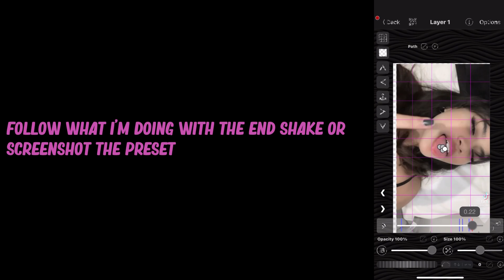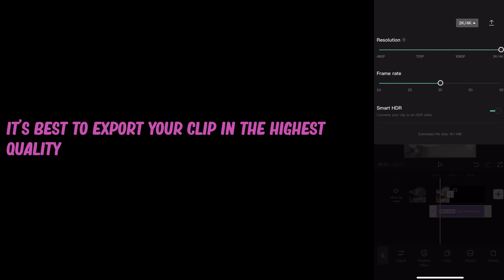color changing eye effect tutorial + preset